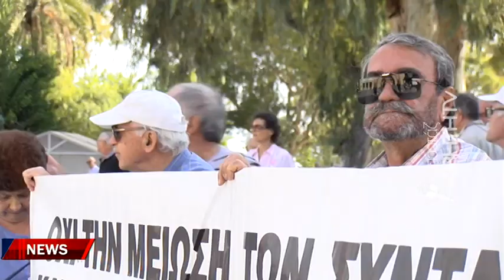Δυναμική η παγκρήτια κινητοποίηση των συνταξιούχων